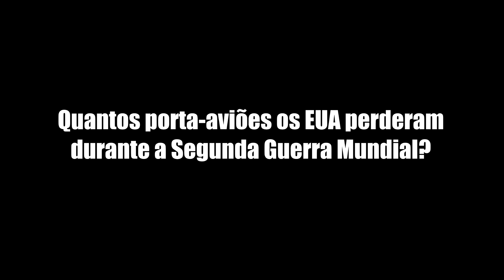Os porta-aviões que os EUA perderam durante a Segunda Guerra Mundial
Uma lista dos porta-aviões que os EUA perderam durante a Segunda Guerra Mundial.

USS Bismarck Sea.
USS Block Island.
USS Gambier Bay.
USS Hornet.
USS Lexington.
USS Liscome Bay.
USS Ommaney Bay.
USS Princeton.
USS St Lo.
USS Wasp.
USS Yorktown.